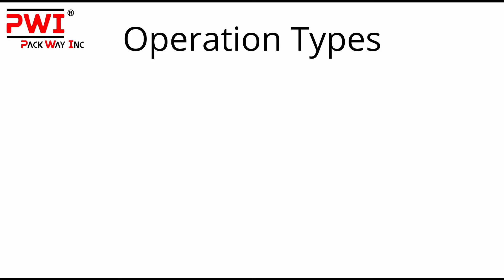Integrated Strapping System for Corrugated Industry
Integrated Strapping Systems;

PW-2850DUATS2R+P
(Fully Automatic Strapping Machine)
PW-2850DRS
(Automatic  Squaring Machine)